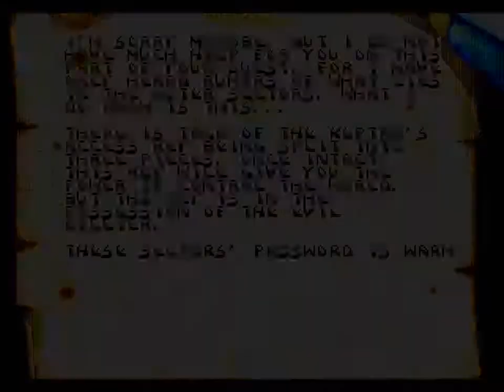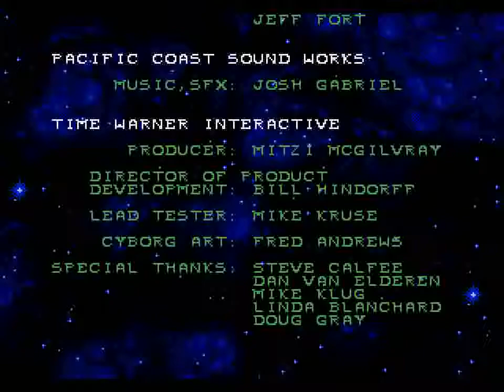Generations Lost (GEN) - Stage 4